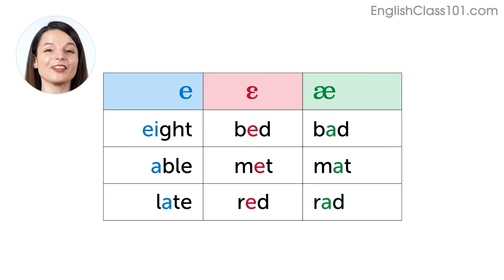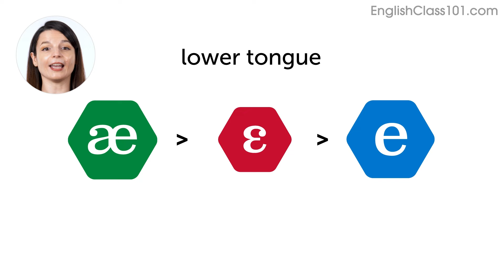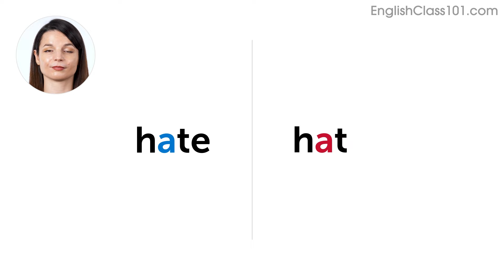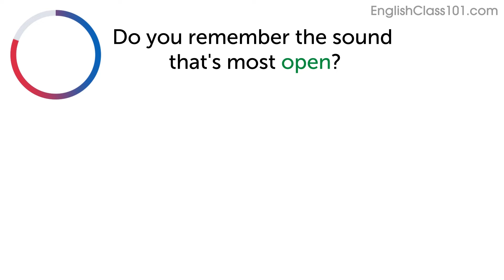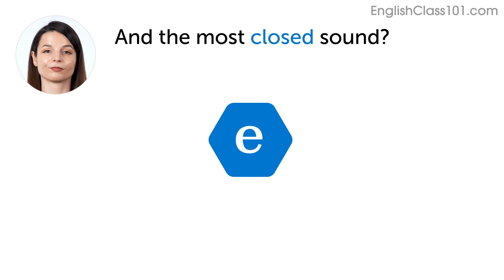Front Vowels: ɛ vs e and æ | Perfect English Pronunciation - The Minimal Pair Method Lesson 2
In this series, we help you perfect your English pronunciation through the minimal pair method.